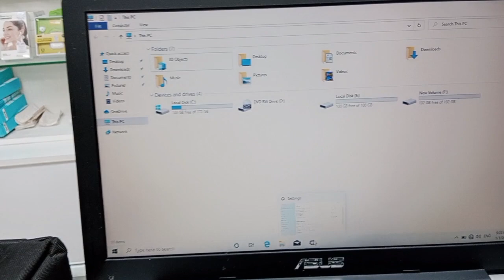Asus Laptop 💻 512GB Memory 8GB Ram Best price Decent mobile phone in the UAE 🇦🇪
Final Price

Excellent Condition

Free Delivery All over UAE

Asus laptop 💻

512GB

8GB Ram

Price 550AED